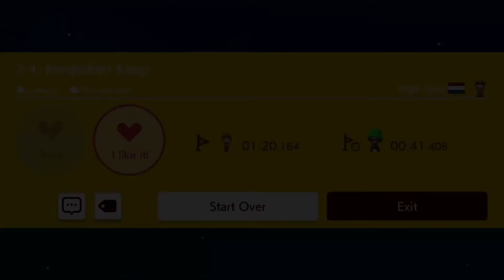Super Mario Bros. 3: Lost Levels - World 2 [SMM2 GAME]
Finally I found the time to upload world 2 of the amazing fan made game Super Mario Bros. 3: Lost Levels. A complete game made in Mario Maker 2!

Check out the amazing website Aegis, the sole creator of the game, made. Filled with all levels & level codes as well as a neat design and story bits.

I stream every now and then, and mainly play viewer levels.
Check it out, say hi, send me your level and watch me fail miserably: